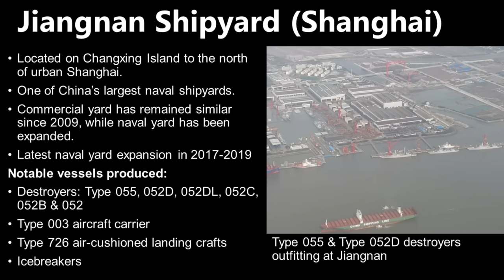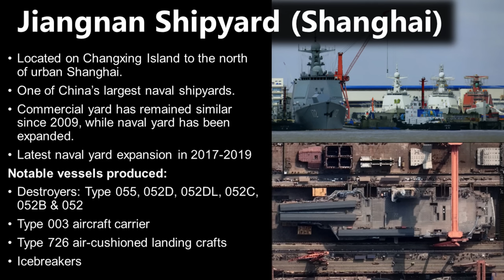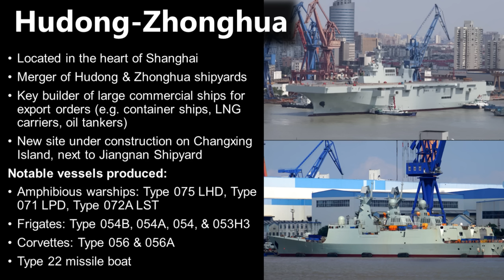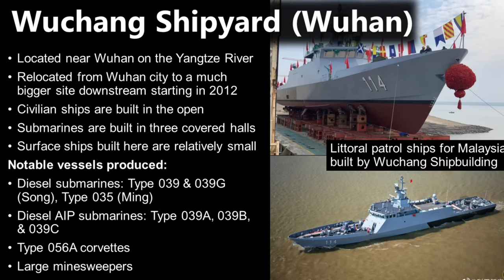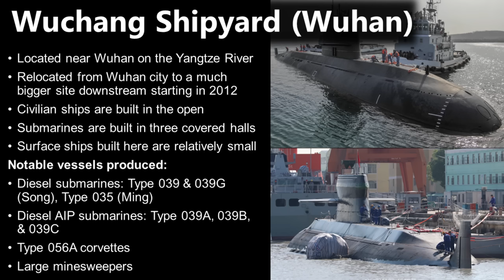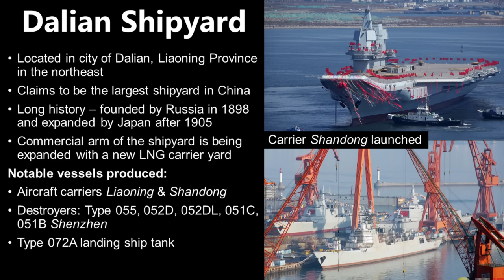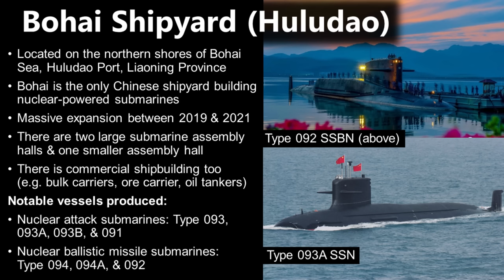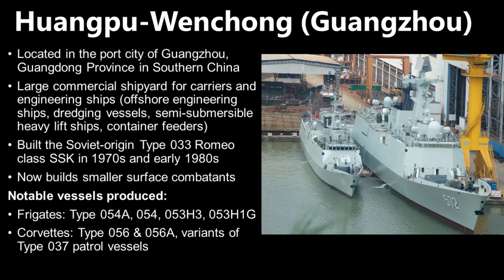Chinese Naval Shipyards Overview: Forging the Chinese Navy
Chinese shipyards and shipbuilding industry are a key enabler of China's naval modernisation. The types of warships each shipyard builds are highly diverse. This video examines in detail China's major naval shipyards.